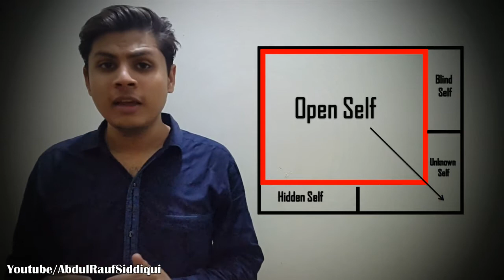A Tool To Discover Your Strength & Weakness | Johari Window | Rauf Talks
Discover Your Strenght & Weaknesses by Johari Window